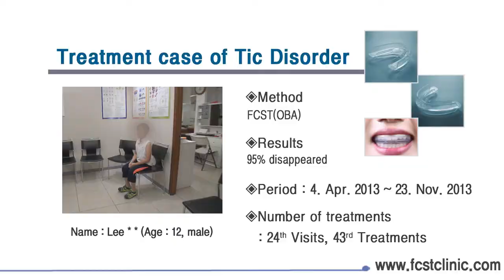Tic Disorder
[Chief complaint]

[Symptoms]
1. Sinusitis
2. Rhinitis
3. Other TMJ symptoms 32